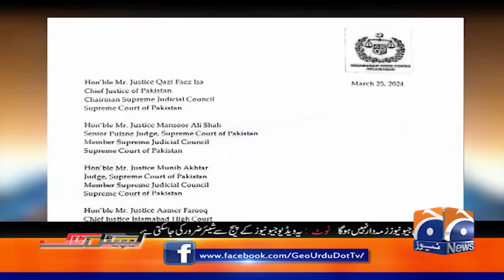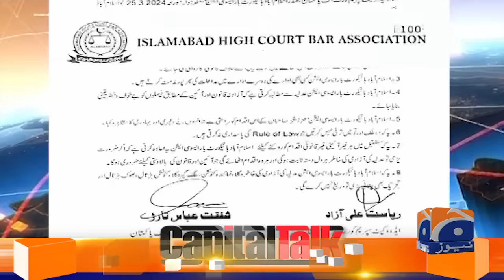Why 6 judges silent on injustice with Justice Shaukat Aziz Siddiqui? - Hamid Mir - Capital Talk